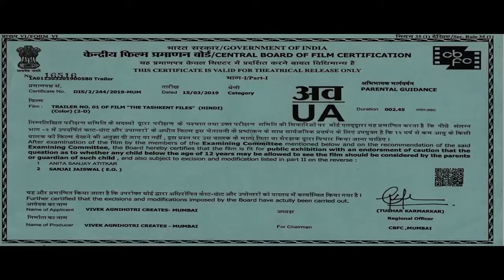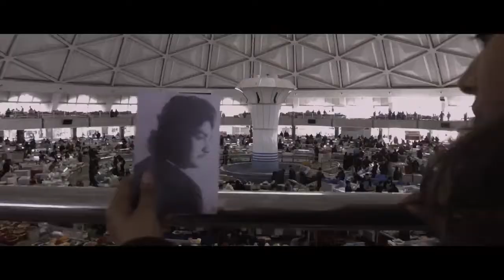The Tashkent Files Official Trailer Vivek Agnihotri Releasing 20th April YouTube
The man you know… the mystery you don’t!
Get ready to witness the truth behind the biggest cover-up in Indian politics!

You know these... not the secrets associated with them.
Get ready to know the whole truth of the biggest secret of Indian politics!

TheTashkentFiles, Releasing on 20th April in Sri Lanka.